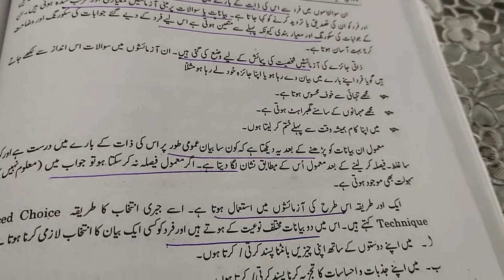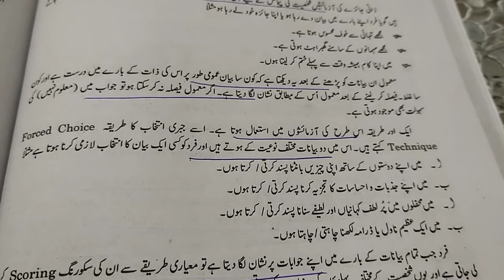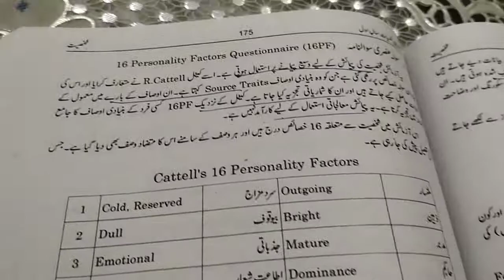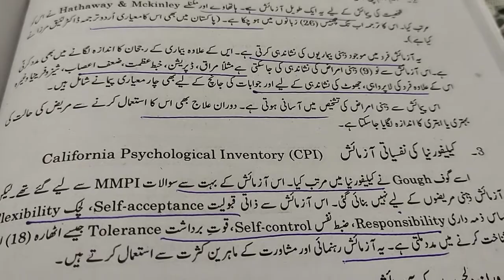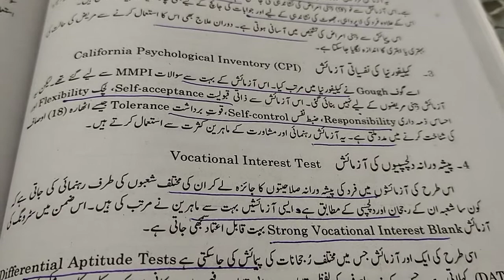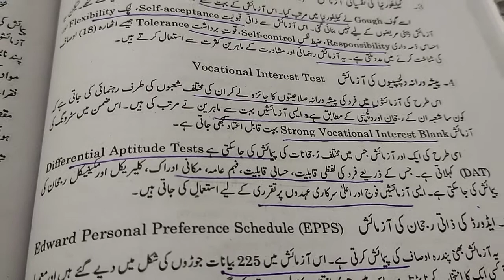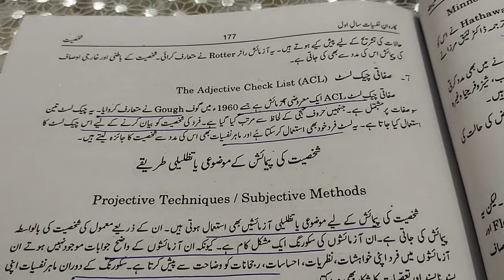Objective techniques.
lecture for 1st year by Mrs Mobeen Fatima assistant professor in psychology